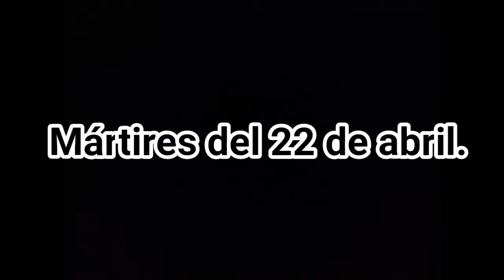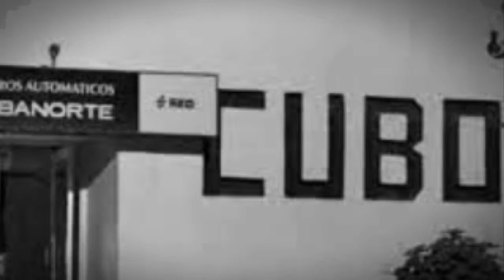Mártires del 22 de abril.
En 1936 un grupo de mineros inconformes con las condiciones de trabajo que tenían se organizaron y conformaron la llamada ‘Caravana del Hambre.

 cuyo objetivo era buscar mejores condiciones laborales y lo iban consiguiendo. sin embargo luego de que consiguieron parcialmente las mejoras laborales seis de los líderes. Juan Anguiano. Antonio Vargas. Simón Soto. Reinaldo Ordaz. Luis Fonseca y Antonio García.

Fueron emboscados justo a la mitad del camino que conduce a la mina del Cubo y los asesinaron a balazos el 22 de abril de 1937. cuando regresaban del mineral del Cubo a esta

En memoria. a quienes perdieron la vida el 22 de abril de 1937 en defensa de la fuerza laboral del subsuelo.

Saludos..